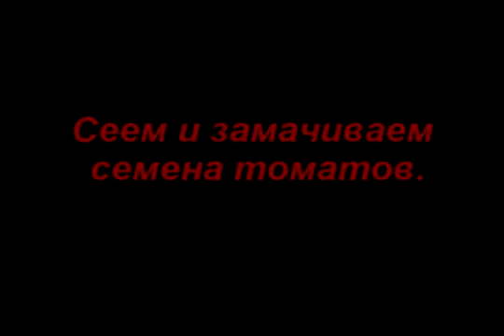Томаты (помидоры) Сеем и замачиваем семена